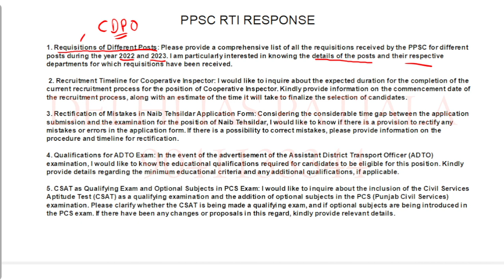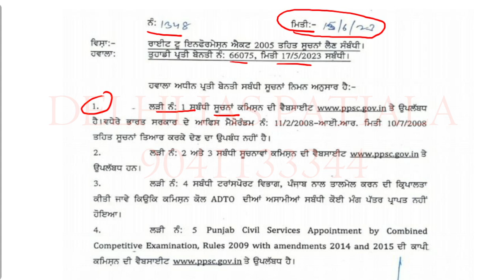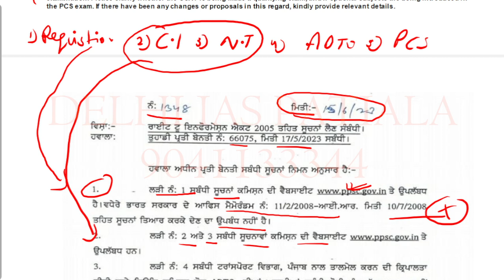Jaw-Dropping Revelation: PCS 2023 Exam, Coop Inspector, Naib Tehsildar & ADTO Exams through RTI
JOIN NOW AT 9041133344 (DELHI IAS PATIALA)

ਰੌਲਾ ਪਾਉਣ ਵਾਲਾ ਖੁਲਾਸਾ: RTI ਰਾਹੀਂ PCS 2023 ਪ੍ਰੀਖਿਆ, ਕੋਪ ਇੰਸਪੈਕਟਰ, ਨਾਇਬ ਤਹਿਸੀਲਦਾਰ ਅਤੇ ADTO ਪ੍ਰੀਖਿਆਵਾਂ

Prepare to be shocked as I unveil the hidden secrets behind the highly anticipated PCS 2023 Exam, Cooperative Inspector, Naib Tehsildar, and ADTO Exams! In this captivating video, I share the jaw-dropping reply I received from the PPSC (Punjab Public Service Commission) regarding my RTI (Right to Information) inquiry. Get exclusive insights, insider information, and crucial updates that can change the game for aspiring candidates. Don't miss out on this eye-opening revelation!

ਹੈਰਾਨ ਹੋਣ ਲਈ ਤਿਆਰ ਰਹੋ ਕਿਉਂਕਿ ਮੈਂ ਬਹੁਤ ਜ਼ਿਆਦਾ ਉਮੀਦ ਕੀਤੀ PCS 2023 ਪ੍ਰੀਖਿਆ, ਕੋਆਪਰੇਟਿਵ ਇੰਸਪੈਕਟਰ, ਨਾਇਬ ਤਹਿਸੀਲਦਾਰ, ਅਤੇ ADTO ਪ੍ਰੀਖਿਆਵਾਂ ਦੇ ਪਿੱਛੇ ਛੁਪੇ ਹੋਏ ਰਾਜ਼ਾਂ ਦਾ ਪਰਦਾਫਾਸ਼ ਕਰਦਾ ਹਾਂ! ਇਸ ਮਨਮੋਹਕ ਵੀਡੀਓ ਵਿੱਚ, ਮੈਂ PPSC (ਪੰਜਾਬ ਪਬਲਿਕ ਸਰਵਿਸ ਕਮਿਸ਼ਨ) ਤੋਂ ਮੇਰੀ ਆਰ.ਟੀ.ਆਈ (ਸੂਚਨਾ ਦਾ ਅਧਿਕਾਰ) ਪੁੱਛ-ਪੜਤਾਲ ਦੇ ਸਬੰਧ ਵਿੱਚ ਪ੍ਰਾਪਤ ਕੀਤਾ ਜਵਾਬ ਸਾਂਝਾ ਕਰਦਾ ਹਾਂ। ਵਿਸ਼ੇਸ਼ ਸੂਝ, ਅੰਦਰੂਨੀ ਜਾਣਕਾਰੀ, ਅਤੇ ਮਹੱਤਵਪੂਰਨ ਅੱਪਡੇਟ ਪ੍ਰਾਪਤ ਕਰੋ ਜੋ ਚਾਹਵਾਨ ਉਮੀਦਵਾਰਾਂ ਲਈ ਖੇਡ ਨੂੰ ਬਦਲ ਸਕਦੇ ਹਨ। ਇਸ ਅੱਖ ਖੋਲ੍ਹਣ ਵਾਲੇ ਖੁਲਾਸੇ ਤੋਂ ਖੁੰਝੋ ਨਾ!

ਕੀਵਰਡਸ: ਆਰਟੀਆਈ ਜਵਾਬ, ਪੀਸੀਐਸ 2023 ਪ੍ਰੀਖਿਆ, ਸਹਿਕਾਰੀ ਇੰਸਪੈਕਟਰ, ਨਾਇਬ ਤਹਿਸੀਲਦਾਰ, ਏਡੀਟੀਓ ਪ੍ਰੀਖਿਆਵਾਂ, ਪੀਪੀਐਸਸੀ, ਪੰਜਾਬ ਪਬਲਿਕ ਸਰਵਿਸ ਕਮਿਸ਼ਨ, ਅੰਦਰਲੇ ਭੇਦ, ਭੇਦ ਪ੍ਰਗਟ, ਅੰਦਰੂਨੀ ਜਾਣਕਾਰੀ, ਗੇਮ ਬਦਲਣ ਵਾਲੇ ਅਪਡੇਟਸ, ਅੱਖਾਂ ਖੋਲ੍ਹਣ ਵਾਲੇ ਖੁਲਾਸੇ, ਲੁਕਵੇਂ ਸੱਚ, ਹੈਰਾਨ ਕਰਨ ਵਾਲੇ ਖੁਲਾਸੇ, ਵਿਸ਼ੇਸ਼ ਸੂਝ